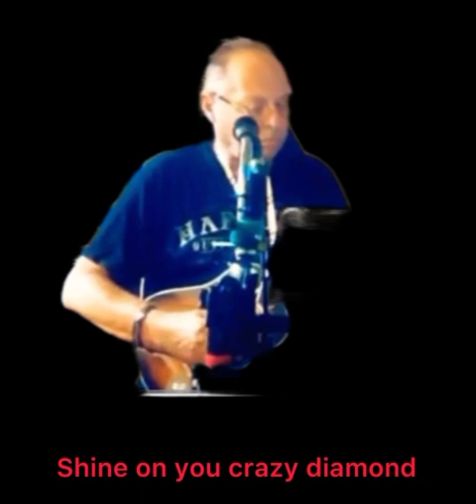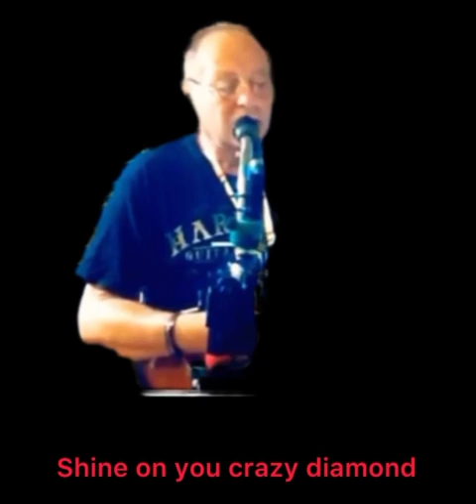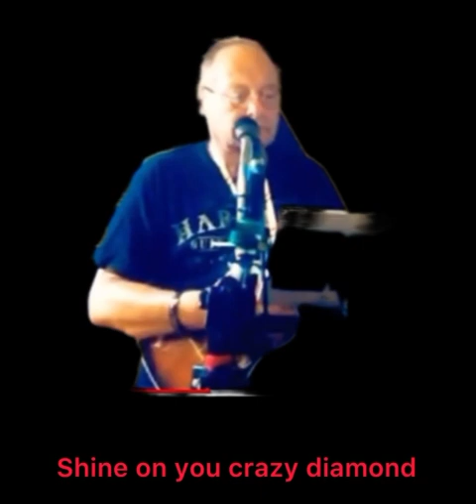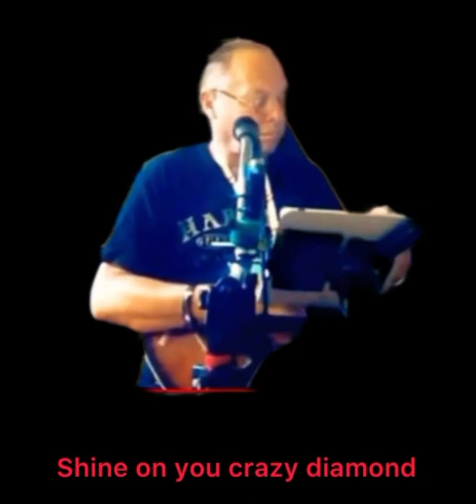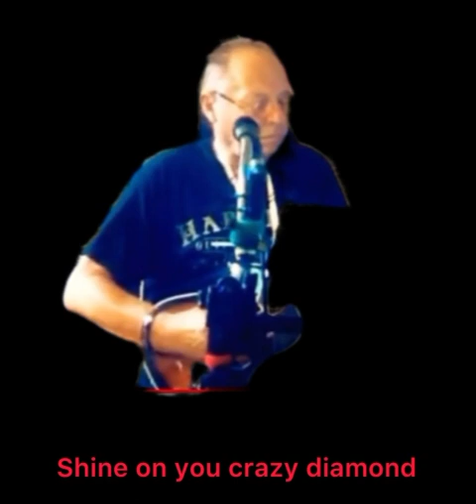SHINE ON YOU CRAZY DIAMOND